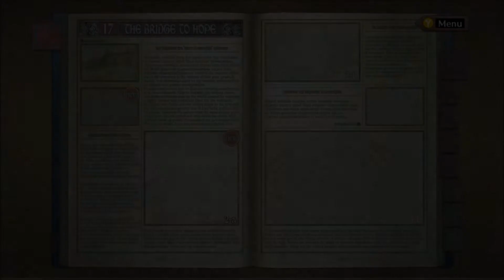LP, Valkyria Chronicles 26a, The Lupus Returns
Gen Jeager returns to block the path of squad 7, and then I do something completely dum